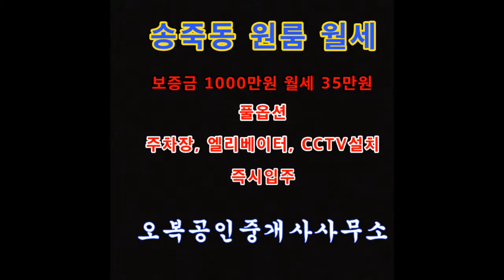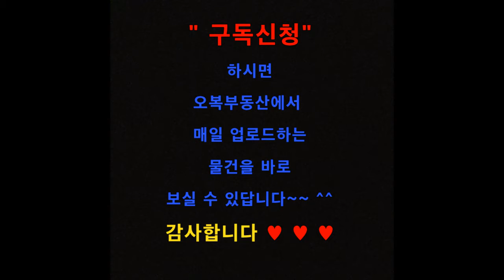【보증금 1000만원 월세 35만원】 수원 장안구 송죽동 원룸 월세 오복부동산 【상담전화 】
수원 장안구 송죽동 원룸 월세 물건입니다 - "오복부동산"

★ 임 대 료  - 보증금 1000만원  월세 35만원

★ 주차장 有, 엘리베이터 有, CCTV설치완료

★ 1층현관문 - 자동보안문설치

★ 옵    션 - 가스렌지, 드럼세탁기,냉장고,TV,에어컨,옷장,수납장,신발장

★ 관리비 5.5만원 - 인터넷, TV수신료, 수도요금,공동전기료,청소비,정화조비 포함

★ 매물위치 - 송죽동 1번국도인근, 홈플러스건너편 인근

◇ 주 변 환 경 ◇

＊홈플러스,CGV,아울렛 등 편의시설 도보 5분이내 주거생활편리

＊서울,사당,강남 성남 분당 등 30분소요 광역버스 수시운행 교통편리

＊안양 의왕 오산 구로 과천 동탄 방향으로 대중교통 수시운행

＊수원역 화서역 성대역 분당선 법원사거리 동수원사거리 인계동 매탄동 방향으로 수시운행

＊동남보건대,성균관대,경기대에서 가까워요

＊1번국도 버스정류장에서 도보 3분이내 대중교통 이용 편리

＊만석공원(공원내 호수둘렛길 1.4km,야외공연장,베드민턴장,테니스장 등)에 도보 5분 거리
  운동,산책하기 좋은 위치

◇ 주변 버스노선 현황 ◇

＊ 일반버스 25, 25-2, 25-5, 27, 36, 52, 62-1, 99, 99-2, 300-1, 310, 777, 900
＊ 광역버스 2007, 3000, 7770, 8401, 8409B, 8409
＊ 좌석버스 300
＊ 시외버스 8450